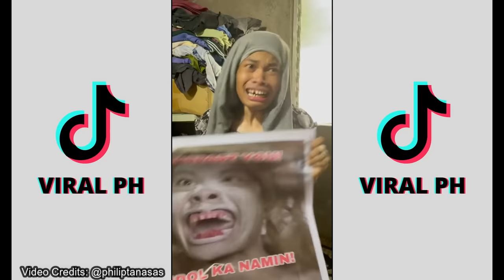TRY NOT TO LAUGH! Philip Tanasas Funniest TikTok Videos Compilation | TikTok Viral PH | PART 2